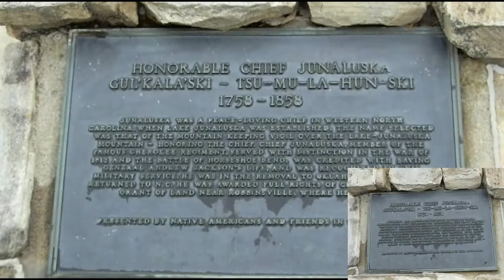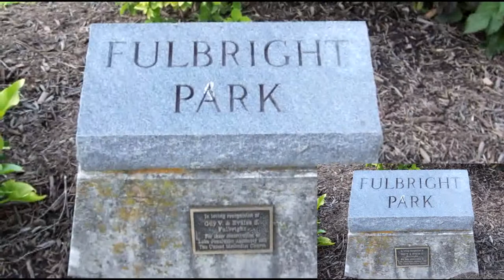FUJI HS50 HD VIDEO MAGGIE VALLY.NC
Shot in the mountains of North Carolina in and around Maggie Valley and Lake Junaluska. All video was shot in ETX  mode straight out of the camera, tell me what you think.